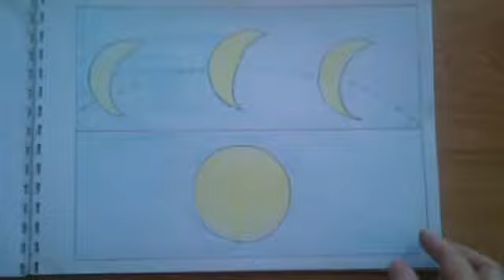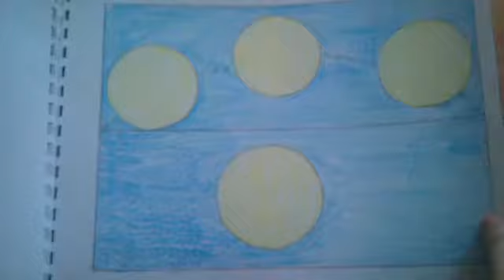O Ciclo das Árvores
Álbum ilustrado elaborado por uma aluna do 6º ano (após apresentação do livro "Onda" de Suzy Lee), no decorrer de uma actividade de colaboração entre a Biblioteca Escolar e os docentes de EVT e Área de Projecto.